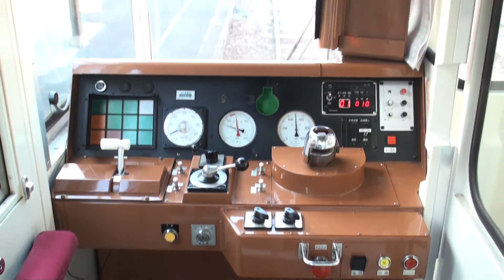明知鉄道アケチ10形 (明智) 2009-12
撮影日：[2009,12,23]